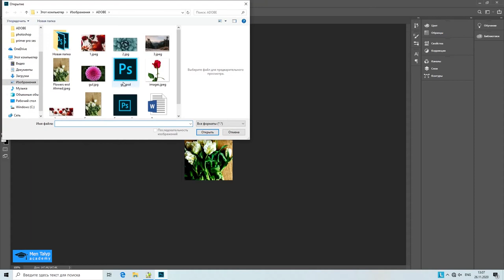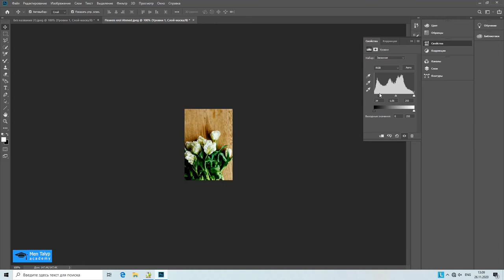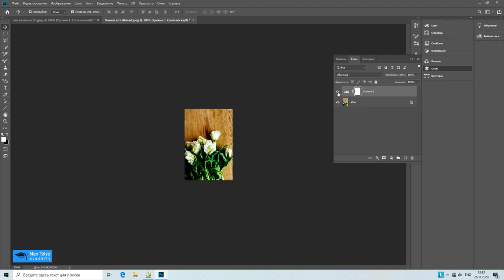2. Reňk we sazlaýyş gatlaklary 2 .1 nji sapak Photoshop-da Reňkiň derejesini sazlamak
Bu gollanmada Photoshop derejeleri barada öwrenersiňiz. Islendik suraty düzetmegiň ilkinji ädiminiň esasy pursatlary, midtonlary we kölegeleri düzetjekdigine göz ýetirersiňiz. Muny amala aşyrmak üçin Photoshop-yň Düzgün sazlamalaryny ulanarys.